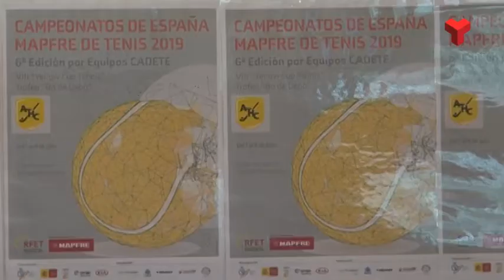La 8a Yellow Cup centra les mirades de les futures promeses del tennis català i espanyol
La competició arrenca dimarts, però dilluns hi haurà la desfilada d'equips. Més informació a